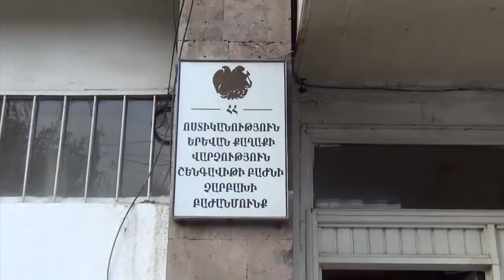Չարբախում վեճն ավարտվել է սպանությամբ․ հայրն ու որդիները ձերբակալվել են